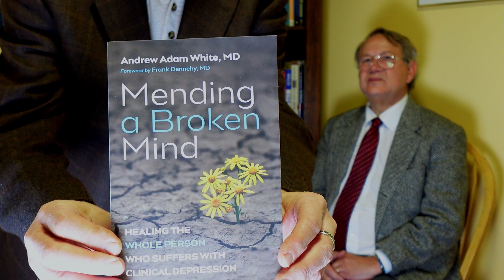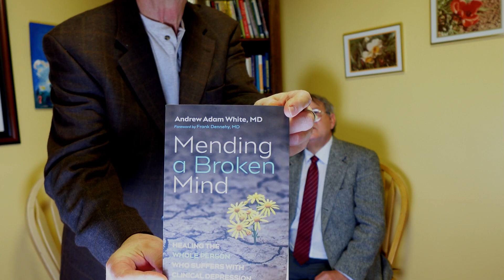Mending a Broken Mind - Dr. Andrew White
Our special guest, Dr. Andrew White shares his life work and some inside looks at his book "Mending a Broken Mind."